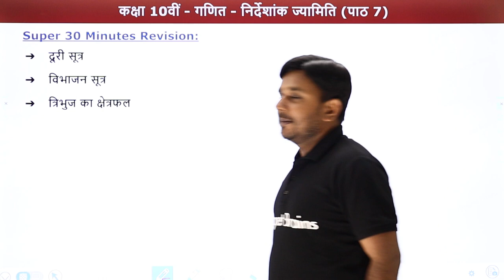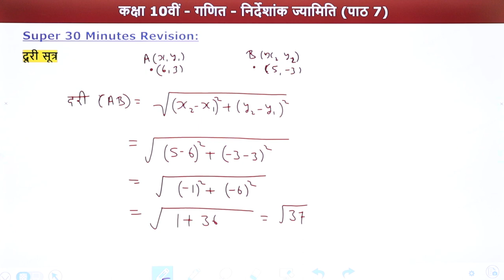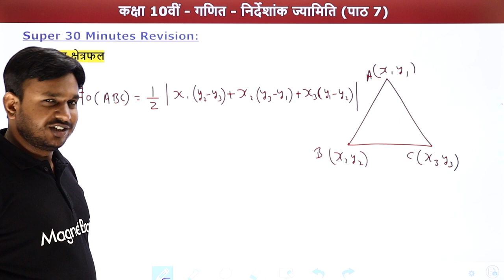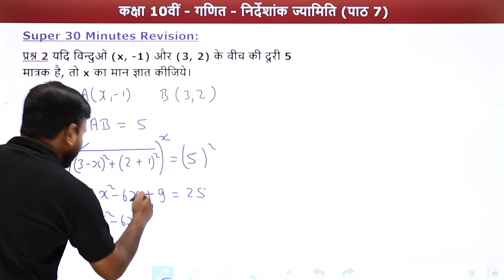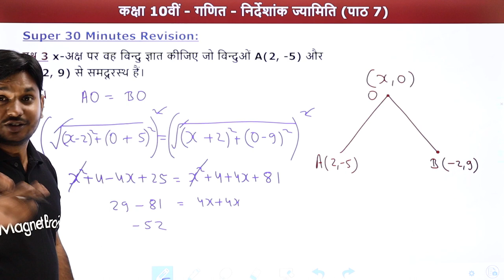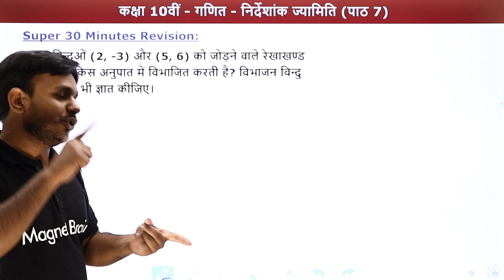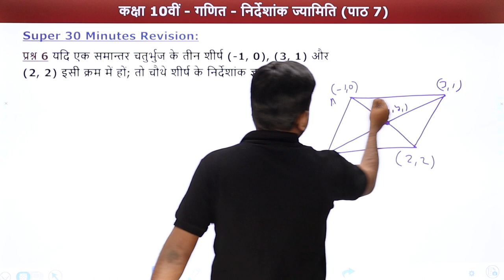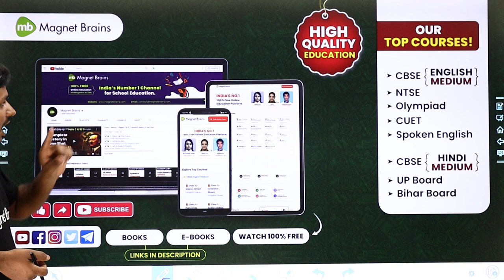Nirdeshank Jyamiti (Coordinate Geometry) - 30 Min Revision | Class 10 Maths Chapter 7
✔️ Class: 10th
✔️ Subject: Maths/गणित  - (NCERT)
✔️ Chapter: Coordinate Geometry/निर्देशांक ज्यामिति/Nirdeshank Jyamiti (Chapter 7)
✔️ Topic Name: Coordinate Geometry - 30 Min Revision/निर्देशांक ज्यामिति - 30 Min Revision/Nirdeshank Jyamiti - 30 Min Revision
✔️ Topics Covered In This Video (By Ravi Sir): This video is a 30-minute revision of Class 10 Maths Chapter 7 with Ravi Sir. He will cover the various topics of this chapter such as Quadratic Equations, solving equations using Formula Method, Nature of Roots, Simultaneous Equations and their solutions, Finding Nature of Roots using Factorization Method and more. All these topics will be nicely explained with detailed examples and solutions. This video is perfect for those who want to quickly revise the important concepts and theorems of this chapter. So get ready to brush up your Maths skills with Ravi Sir!
00:00 Coordinate Geometry/निर्देशांक ज्यामिति - Introduction
01:50 Coordinate Geometry/निर्देशांक ज्यामिति - दूरी सूत्र
06:16 Coordinate Geometry/निर्देशांक ज्यामिति - विभाजन सूत्र
08:40 Coordinate Geometry/निर्देशांक ज्यामिति - त्रिभुज का क्षेत्रफल
10:15 Coordinate Geometry/निर्देशांक ज्यामिति - Question 1 to 7
32:12 Website Overview